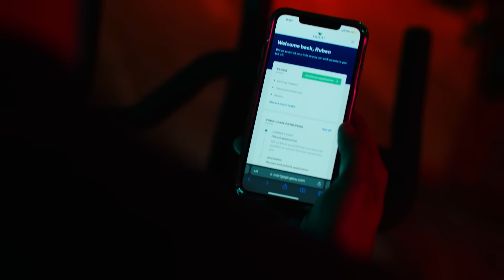GECU Home Loans*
GECU uncomplicates mortgages. Learn more and apply now at gecu.com. *Details at gecu.com.